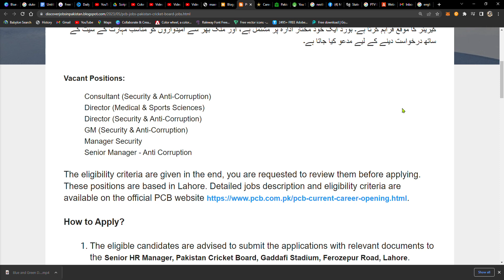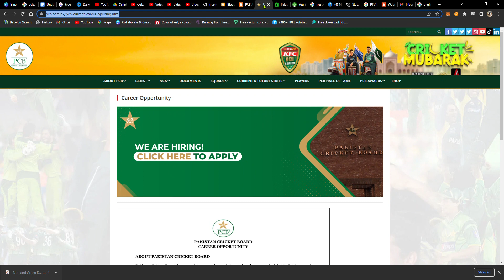PCB Jobs || Pakistan Cricket Board Jobs 2023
Regards
Muhammad Nauman

 @ONLINEJOBS   @GovtJobsportal  @Govt Jobs Pakistan   @GovtofPakistan   @Jobs In Pakistan   @Jobs in Pakistan   @Pakistan Super League   @Pakistan Govt Employees   @Pakistan Govt Jobs   @Pakistan Jobs 789   @Pakistan Jobs Portal    @Pakistan Jobs Explore   @Pakistan Jobs Portal   @Pakistan Jobs Update   @GovtofPakistan  @Pak government jobs official   @news paper jobs   @Shafique Jaffery Official   @WorkpointOfficial   @Ricis Official   @Naya Pakistan   @Daily Pakistan Global   @HAR PAL GEO   @News Express ​ @BOL News   @BOL News Breakings   @Jobless Vloggers   @Cattle Market Karachi   @Karachi Vynz Official   @Freelancer Nasim   @Technical Imran   @KT Technical Tricks   @ShahRose FaRdi Offcial ​ @Online Today Jobs   @pk today onlinejobs   @Jobs Point 680   @Jobs Rozana   @Rozana ki jobs   @Job Loverz  @Pak Job Loverz   @Sarkari Job Lover  @Habib Online Information Channel Sargodha ​